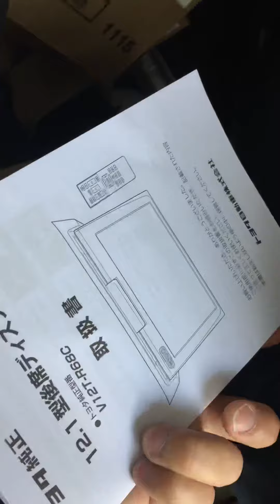April 25, 2021